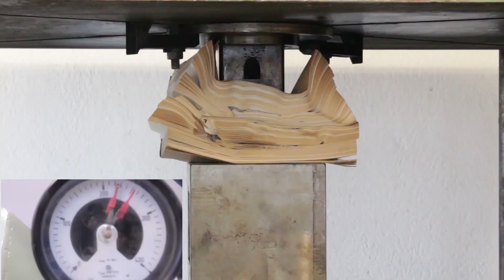Experiment Dumbbels VS Hydraulic Press 200 ton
experiment dumbbels vs 200 ton hydraulic press the crusher